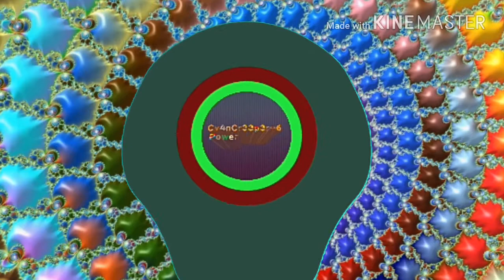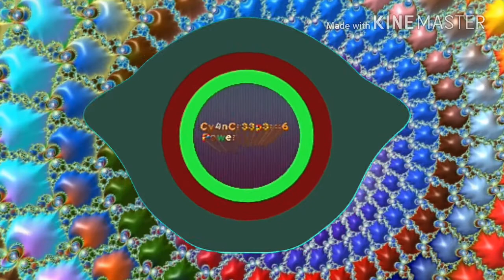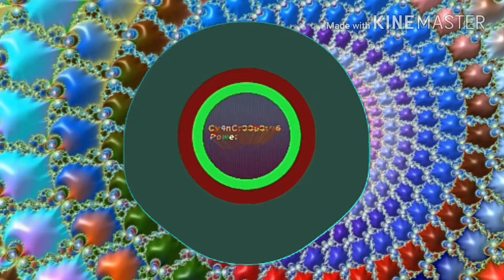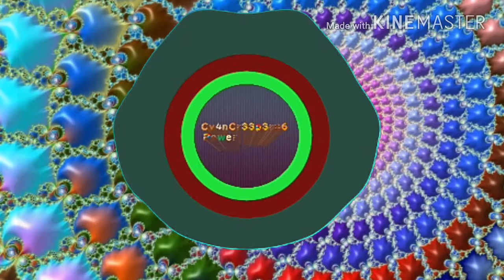Cy4nCr33p3r06 - Power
This song was made at 10:30pm so I had the power to make a 7 minute song

Song Name: Cy4nCr33p3r06 - Power
If you want to use this song in videos you must
2.Give me a shout out
3. Not reupload the song (you can make remixes)